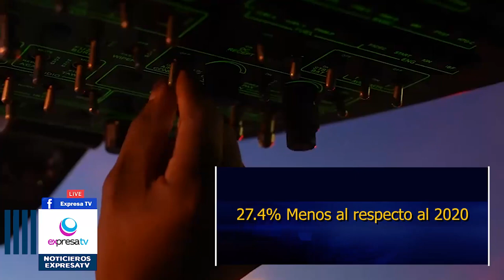Sophia Huett informó que la seguridad avanza en Guanajuato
Sophia Huett informó que la seguridad avanza en Guanajuato,  ante los integrantes de la Mesa Ciudadana de Seguridad y Justicia de León.

Durante la sesión de la Mesa Ciudadana de Seguridad y Justicia de León, la Secretaría Ejecutiva del Sistema Estatal de Seguridad Pública, Sophia Huett López, dijo que Guanajuato cerró el 2022 con disminución de homicidios y en el índice global de delitos, según datos publicados por el Secretariado Ejecutivo del Sistema Nacional de Seguridad Pública.
En el número de homicidios, detalló Sophia Huett López, que Guanajuato cerró el 2022 con una disminución del 27.4 por ciento menos respecto al 2020, y un 7.3 menos con relación al 2021, ubicándose en la sexta posición nacional; siendo éste el tercer año consecutivo en el que se registra una disminución.
Del total de delitos, el estado se coloca en la novena posición nacional al cierre del 2022;
en denuncias por secuestro, en el 28; y en los casos de extorsión, se cierra en el lugar número 9, sobre lo que hay que considerar que en el 2020, no había denuncias por extorsión, tema en el que se ha trabajado de manera intensa en convencer a la ciudadanía para que acuda a denunciar, a que aporten información, para que una vez integradas las carpetas de investigación, se actúe en consecuencia en la detención de los delincuentes.
En denuncias por robo de vehículos, cierra el estado en el lugar 15, con clara disminución sobre todo en aquellos municipios como los Apaseos y Celaya, que se identificaban por su alto número de denuncias, y en los que se han registrado hasta el 60 por ciento menos en los últimos años; en robo a transeúnte en la posición número 26;  en feminicidio en la 27 y sólo en robo a casa habitación se reportan incrementos y sobre lo que está el reto de seguir trabajando.
En éste sentido, explicó la Secretaría Ejecutiva del Sistema Estatal de Seguridad Pública, Sophia Huett, se continúa con el fortalecimiento a las corporaciones municipales de seguridad, y porque en cada municipio se cuente con policías fuertes y que den seguridad no sólo a quienes ahí habitan sino también a quienes por trabajo o estudio, transitan por esas zonas y lo hagan en buenas condiciones de seguridad.
El trabajo coordinado en seguridad y las acciones de fortalecimiento, han demostrado que es posible darle la vuelta en materia de seguridad, y ejemplo de ello, son los Apaseos y Celaya donde además de la disminución en robo de vehículos, también han bajado los homicidios.
Finalmente, subrayó que los recursos del Fondo Estatal para el Fortalecimiento para la Seguridad Pública Municipal, llegan a su quinto año de ejercicio con 200 millones de pesos anuales, con lo que alcanza en el 2023, mil millones de pesos que el estado invierte directamente de sus recursos propios para las y los policías municipales, en darles herramientas físicas como equipamiento y vehículos para su propia seguridad, y en su profesionalización.